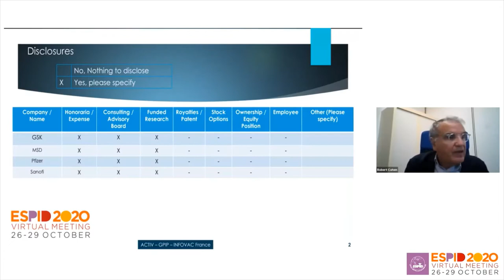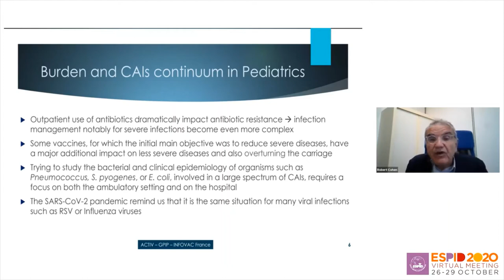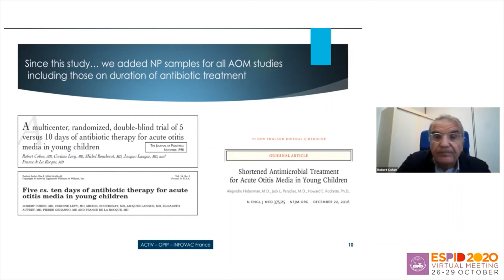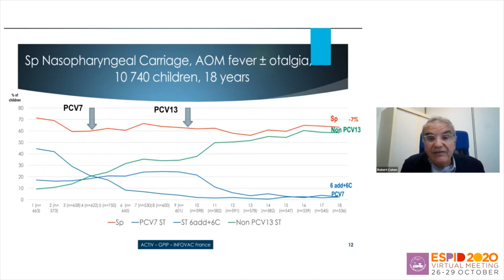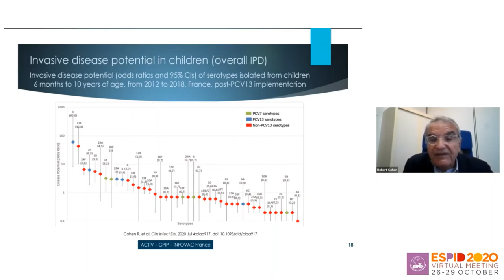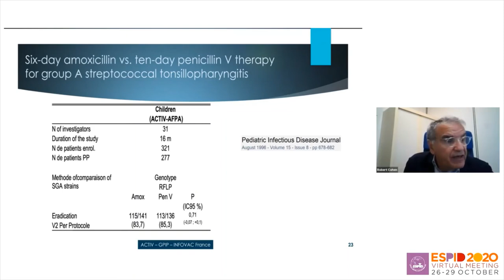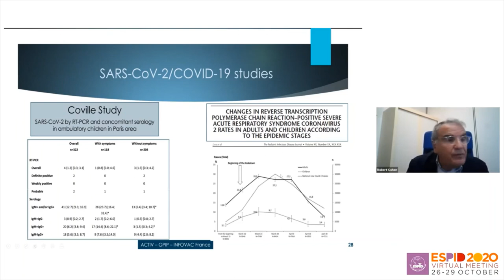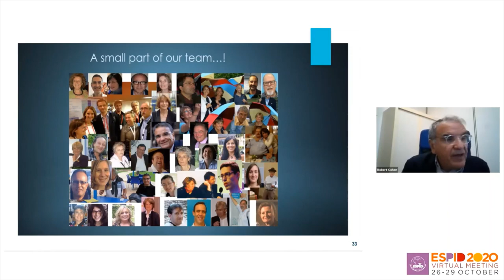Best of ESPID2020: The Bill Marshal Award - Robert Cohen